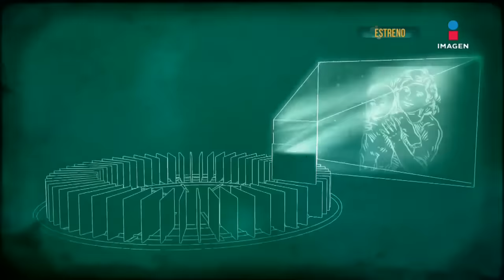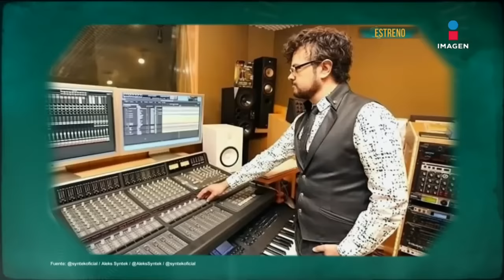Aleks Syntek en 'El Minuto que Cambió mi Destino' | Programa Completo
Disfruta de la plática que tuvo GustavoAdolfoInfante con AleksSyntek, un paseo por su infancia, sus inicios en Chiquilladas, la música, cómo compuso sus más grandes éxitos y cómo lidia con sus controversias y críticas.